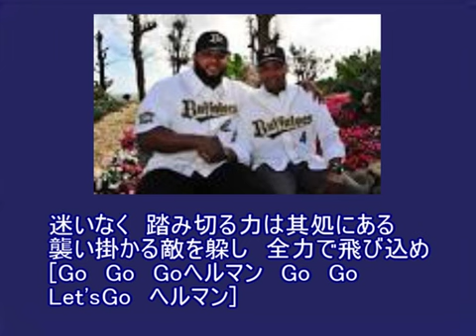オリックスバファローズエステバン・ヘルマン選手新応援歌[MIDI]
今まで上げた動画全て転載されてます。
3月21日に発表された新曲です
よければ練習としてご活用ください